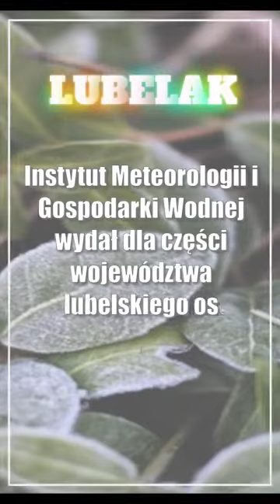W województwie lubelskim zawieje chłodem. W weekend zagrzmi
Instytut Meteorologii i Gospodarki Wodnej wydał dla części województwa lubelskiego ostrzeżenie pierwszego stopnia przed przymrozkami.

🗞️ Lublin: Julia Szeremeta jedzie do Paryża!